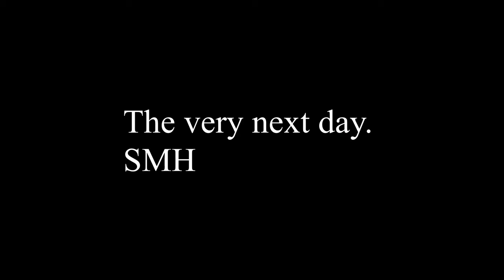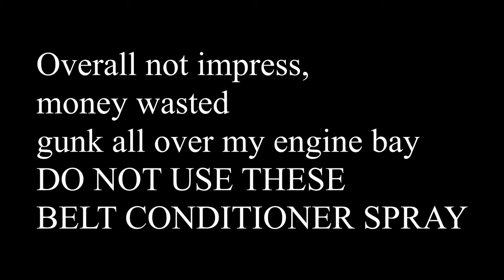Serpentine Belt Dressing Conditioner Spray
So this is more like a review of a product, Sad to say it sounded promising and a cheap easy solution to my problem but ended up not doing anything. More like a waste of money.